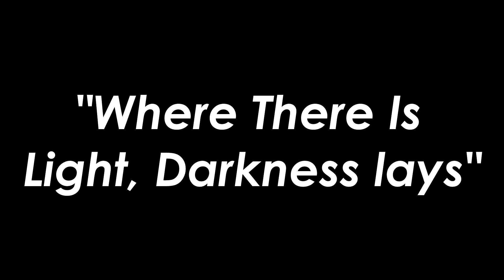'The Mask' An Independent Film By JL Productions 15 BBFC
This is 'The Mask'. An independent film published by JL Productions, we won't say much but enjoy.